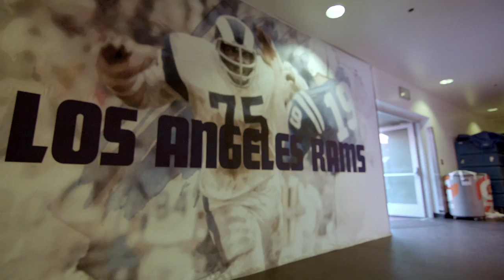All or Nothing: A Season with the Los Angeles Rams - Official Trailer | Prime Video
In the second season of this Emmy-nominated sports docu-Season, we get an unprecedented inside look at the year-long transition of the Los Angeles Rams. Go inside the locker room, onto the practice fields and into the homes of players and coaches as they search for a new identity to go along with their new home and fight for their future together.

About  Prime Video:
Want to watch it now? We've got it. This week's newest movies, last night's TV shows, classic favorites, and more are available to stream instantly, plus all your videos are stored in Your Video Library. Over 150,000 movies and TV episodes, including thousands for Prime Video members at no additional cost.